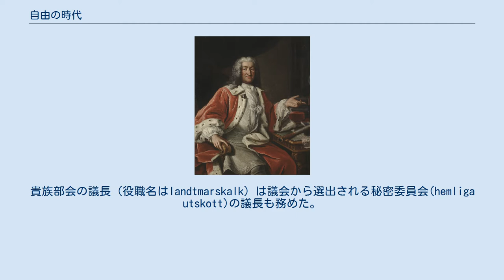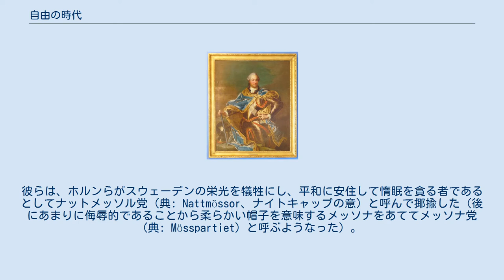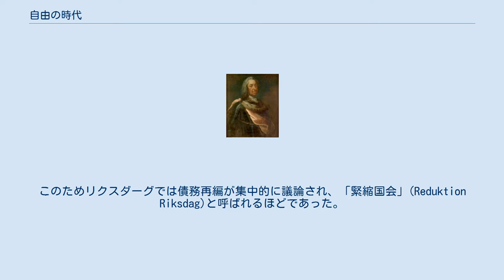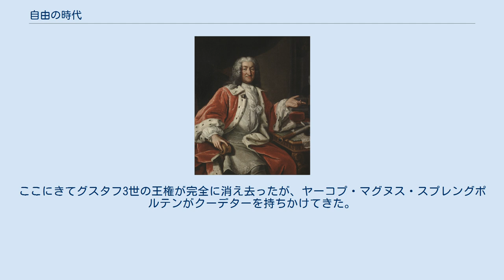自由の時代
自由の時代のスウェーデン王フレドリク1世（在位: 1720年 - 1751年） スウェーデンとフィンランドの歴史における自由の時代（じゆうのじだい、スウェーデン語: frihetstiden、フィンランド語: vapauden aika）とは、1718年のカール12世の死に始まり、1772年のグスタフ3世のクーデターで終わる、半世紀に渡る議会統治とそれに伴って公民権が拡大した期間を指す。
君主制から議会制への移行は、大北方戦争の帰結として王権が大幅に制限されたためであった。
 議会制とはいうものの、当時の議会は身分制であり、貴族、聖職者、ブルジョワジー、農民の四部会であった。
実際には、農民は代表権を持ってはいたものの、その影響力は不当に抑えられていた。
また、課税財産を持たない一般市民にはそもそも参政権がなく、今日的な議会制とはほど遠いものであった。
 スウェーデンでは、1697年にカール11世が崩御すると、その息子カール12世がわずか15歳で即位した。
若年のため5人の摂政が付けられたが、摂政の影響力に不満を感じた議会はカール12世の親政を求め、カール12世はそれに応じた。
スウェーデンの大国化に反発するデンマーク＝ノルウェー、ロシア・ツァーリ国、ザクセン選帝侯領は1699年に北方同盟を結成、1700年には大北方戦争が始まった。
カール12世は自ら前線で指揮を執り、開戦わずか半年後にトラヴェンタール条約でデンマーク＝ノルウェーを、1706年にはアルトランシュテット条約でザクセン選帝侯領を屈服させるなど初期の戦いを有利に進めていた。
しかし、1718年にフレドリクスハルド要塞包囲戦でカール12世が流れ弾に当たって戦死すると、スウェーデン国内ではその後継者争い、北方同盟側では領土の分配を巡って内部対立が起こったこともあり、和平工作が進められた。
 1719年2月20日と1720年2月1日のストックホルム条約により、ハノーファーはブレーメンとフェルデンを、プロイセン王国はシュチェチンを、それぞれ手に入れた。
1720年7月3日のフレデリクスボー条約により、デンマークはリューゲン島の他、ペーネ川以北のポメラニア北部とヴィスマールをスウェーデンに返還する代わりに、スウェーデンは60万リクスダラーの支払いとホルシュタイン＝ゴットルプ家への支援打ち切り、エーレスンド海峡通行税の免除特権返上を約束した。
ロシアとの和平は1721年のニスタット条約で成立し、スウェーデンはロシアにイングリア、エストニア、リヴォニアとフィンランドのケックスホルム県およびヴィボルグ城を割譲し、200万リクスダラーの賠償金を支払う代わりに、ヴィボルグ以西、カキサルミ以北のフィンランドを回復した。
 フレドリク1世とウルリカ・エレオノーラ カール12世が戦死したことを受け、スウェーデンではその妹ウルリカ・エレオノーラが女王に即位した。
その後もロシアとの戦争は続いたが、状況はスウェーデン不利になる一方で、1721年に不利な内容のニスタット条約を締結して講和することになった。
その間、1719年から1720年にかけて議会が王権を極度に制限し、議会に権力を集中させる新憲法を制定した。
ウルリカ・エレオノーラはこれに反発して退位するが、既に議会との合意でその夫フリードリヒが王位継承者に決まっており、フリードリヒがフレドリク1世として即位した。
新憲法の下でスウェーデンは貴族、聖職者、ブルジョワジー、農民の4身分からなる身分制議会による議会制を敷くこととなったが、4身分のうち3身分が合意しないと法律が制定できなかったため、4身分がそれぞれ利害を巡って反目する状況では国力が減退する一方であった。
 各議会は、会期初めに選出された議長(talman)が取り仕切ったが、聖職者部会の議長は大司教が務めていた。
貴族部会の議長（役職名はlandtmarskalk）は議会から選出される秘密委員会(hemliga utskott)の議長も務めた。
秘密委員会は貴族50人、聖職者25人、ブルジョワジー25人で構成される場合が大半だったが、稀に農民25人も加えられた。
秘密委員会は最高行政機関としてのみならず最高司法機関および最高立法機関としても機能しており、リクスダーグに提出されるすべての法案を準備し、各省庁および外交政策の統制も担当した。
議会が閉会中の場合は枢密院が代わって行政権を握ったが、枢密院も議会にの...